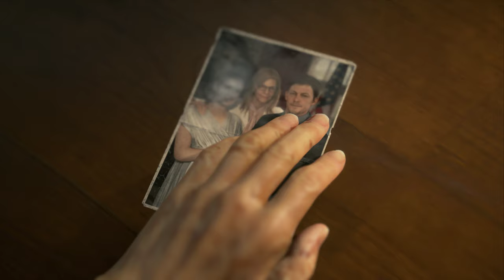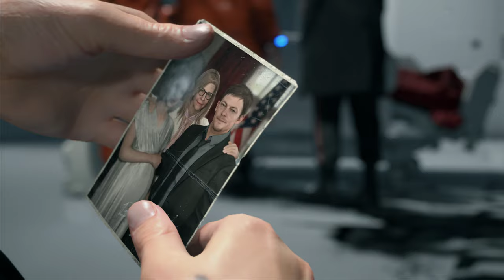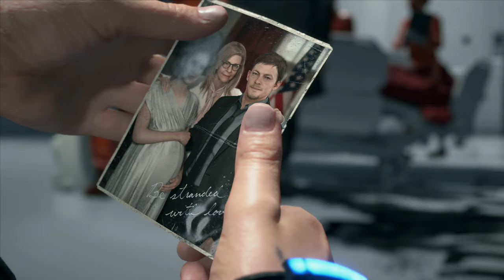Death Stranding (PC) - "Episódio 1 - Bridget" (Dublado PT-BR) #2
Embarque na jornada enigmática de Death Stranding no PC! No primeiro episódio do prólogo, completamente dublado em PT-BR, mergulhe no misterioso universo pós-apocalíptico criado por Hideo Kojima. Acompanhe os primeiros passos de Sam Porter Bridges enquanto ele enfrenta desafios imprevisíveis em um mundo devastado. Confira todos os detalhes dessa aventura única no canal Jefsoucal!